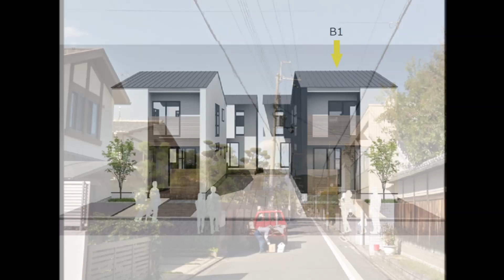新築木造2階建て住宅♪地下鉄「北大路駅」徒歩10分♪北区の不動産のことは青伸ホームへ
【3LDK♪駐車2台可能♪南向き♪｜北区不動産｜青伸ホーム　】